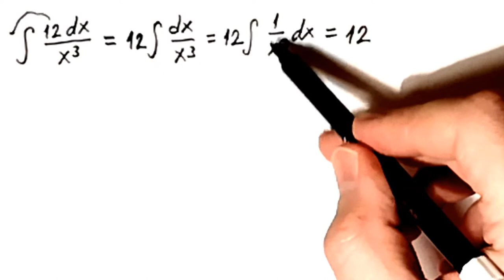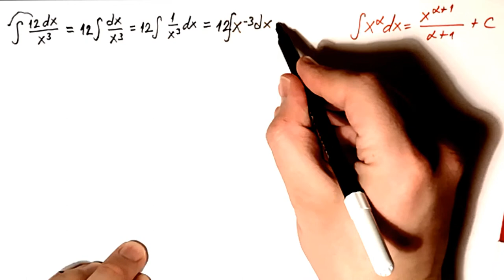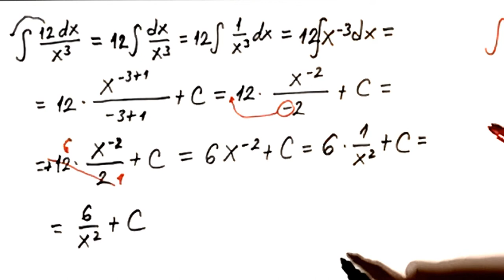Neodredjeni integrali 9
U ovom videu resavamo jedan neodredjeni integral primenom tablicnih integrala.